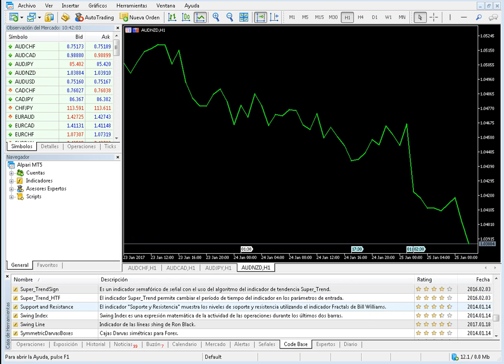Indicador y niveles de Support and Resistance para Metatrader